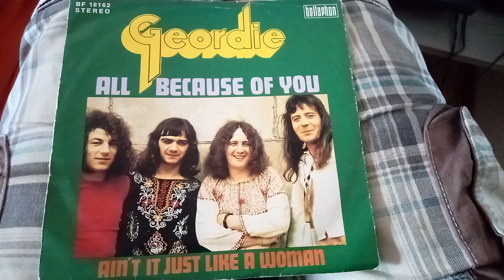Geordie - Ain't It Just Like A Woman